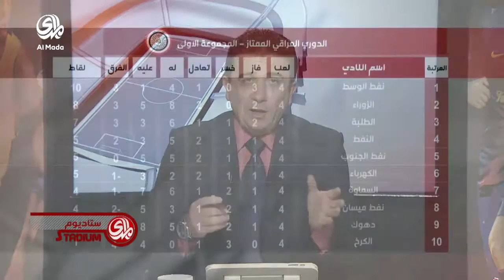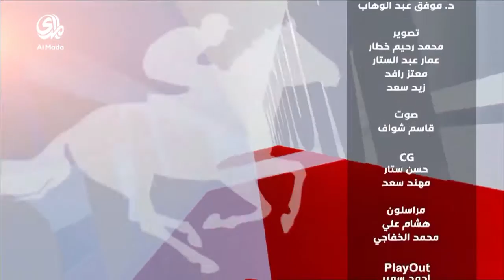المدى ستاديوم حلقة (13/10/2015)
برنامج رياضي يُعرض من الأحد الى الخميس يناقش مختلف القضايا في الرياضة العراقية والتحديات التي تواجهها مع استضافة لاعبين ومدربين ومختصين وغيرهم من الضيوف.
بعد توقف قصير .. عجلة الدوري الكروي الممتاز تعود للدوران مجدداً
ضيوف الحلقة:
• بسام رؤوف محلل كروي
• رافد سالم محلل كروي
اعداد وتقديم : د. موفق عبد الوهاب